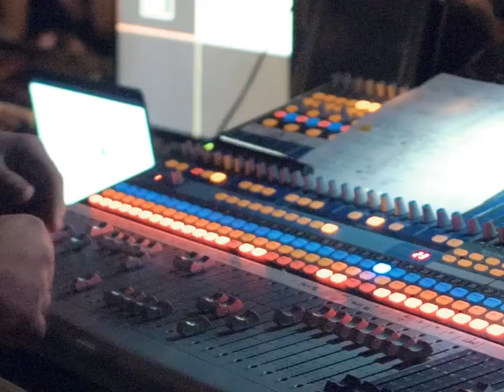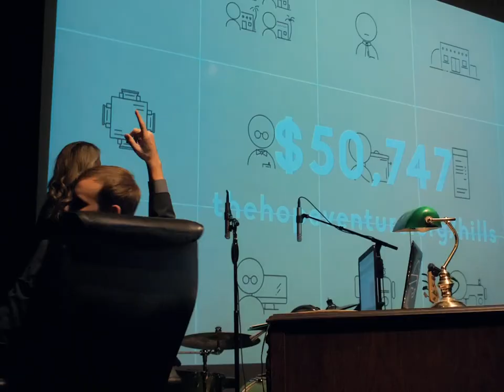A Night for Hope 2023 Promo Video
Join us at A Night for Hope as we pave a new way for women in Uganda. One that beholds the beauty, wonder, and strength of motherhood. Tell your friend, invite your neighbor, shout it from the rooftops, because together we’re going to do something so special that none of us could do on our own.

Oct 6, 7pm, Rococo Theatre.